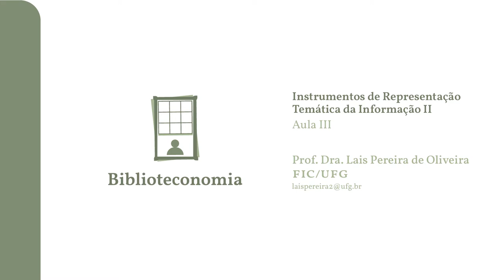Instrumentos de Representação Temática da Informação II - Aula III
Curso: Biblioteconomia EAD
Disciplina: Instrumentos de Representação Temática da Informação II
Aula: Aula III
Prof.ª Lais Pereira de Oliveira  - FIC UFG